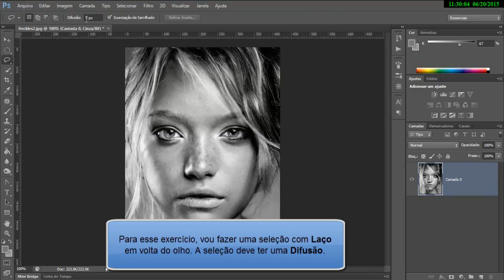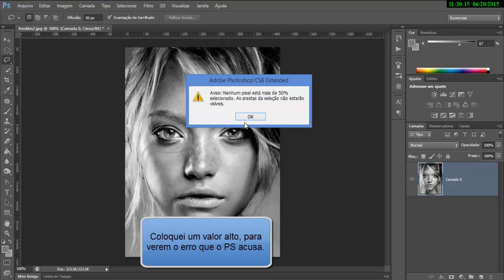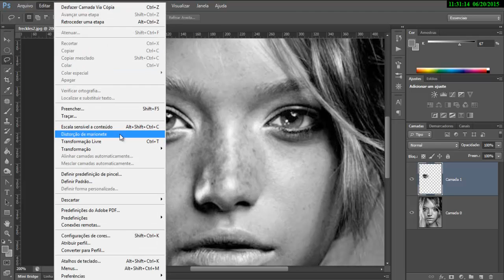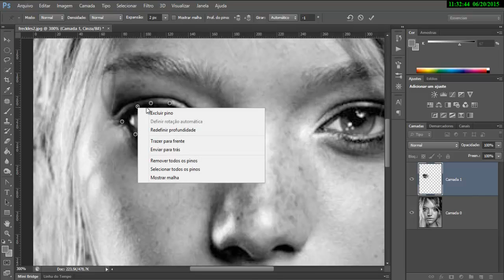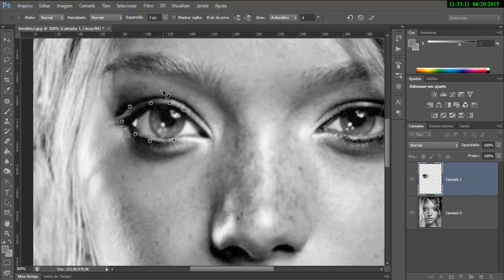01.Distorção de marionete